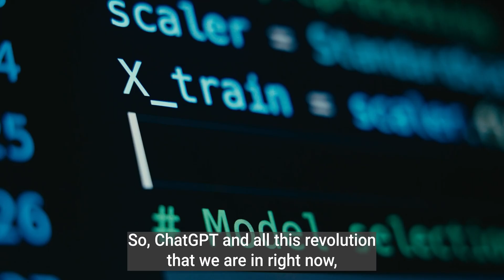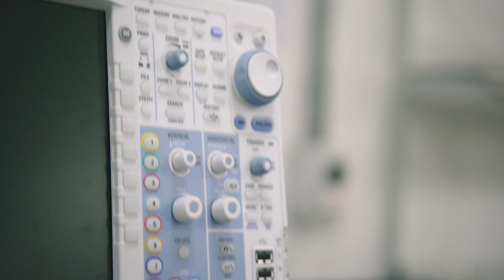Progress Made Possible | Episode 9: Iberdrola | Invest Qatar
Watch our latest success stories episode with Santiago Lopes Banales, Managing Director of Iberdrola Innovation Middle East, as he highlights how Qatar's R&D ecosystem is supporting Iberdrola to tackle technology challenges related to innovation and digitalisation of the energy system. Discover how Iberdrola is collaborating with institutions in Qatar to develop solutions in smart grids, renewable energy integration and energy efficiency for markets around the world.